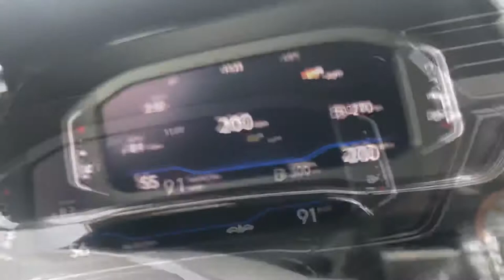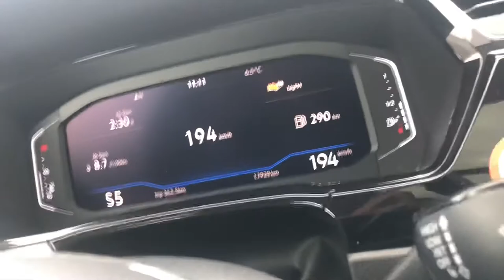VW Volkswagen Touran R Line 2020 Stock 100 km/h - 200 km/h vw rlinelub volkswagen vwtouran #0606